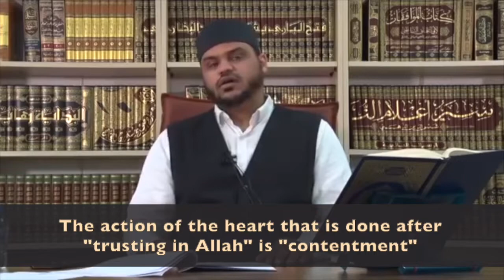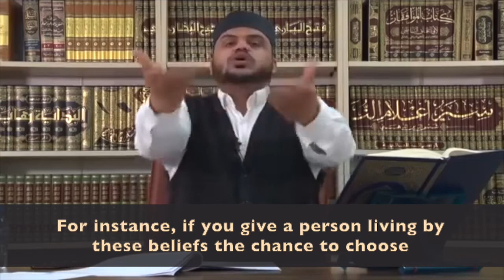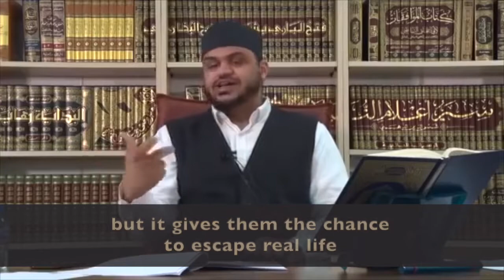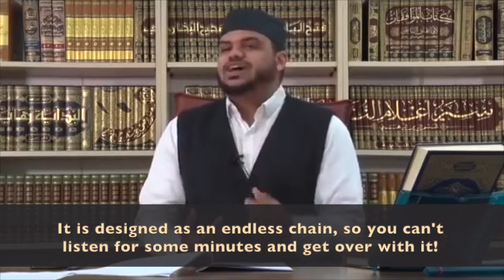Three actions of the heart that are strongly related to trusting in Allah. Ahmad Alsayed